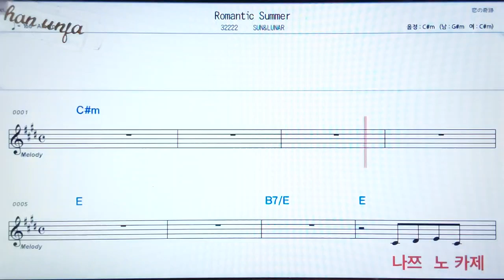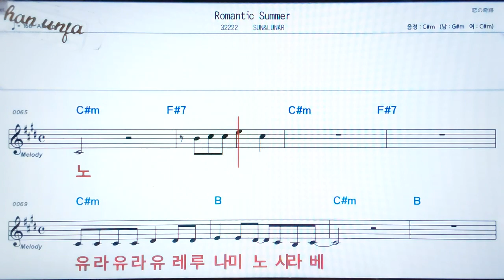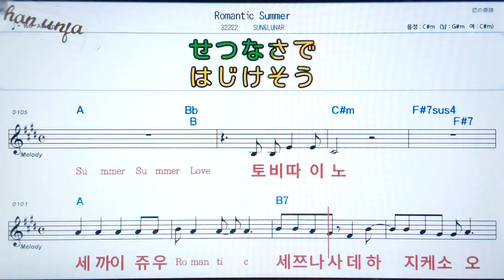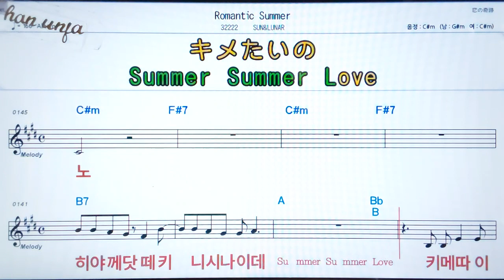Romantic Summer/Sun & Luna💖日本の曲( 한글 발음)악보, 코드, ,가사,Karaoke*카라오케 반주